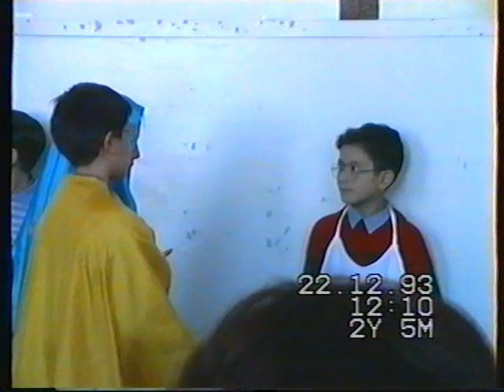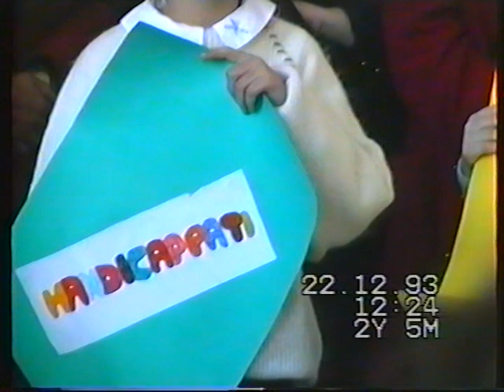Recita di Natale 1993 Ginosa prima parte